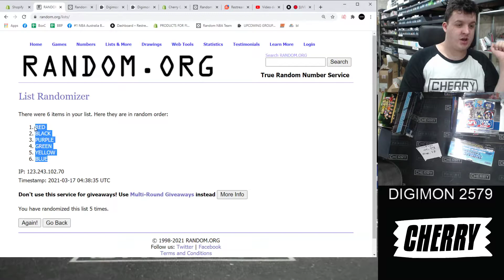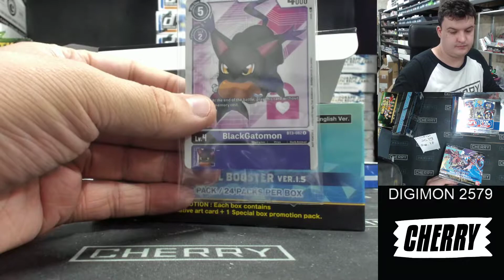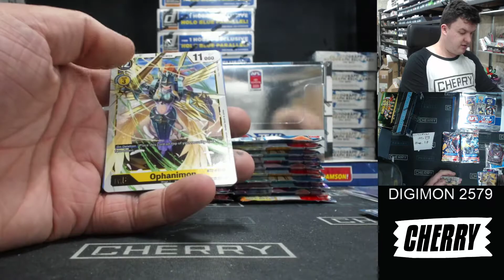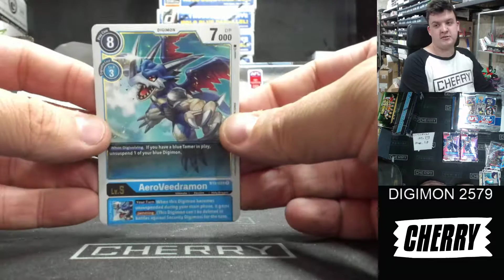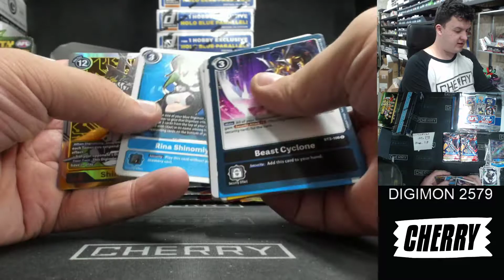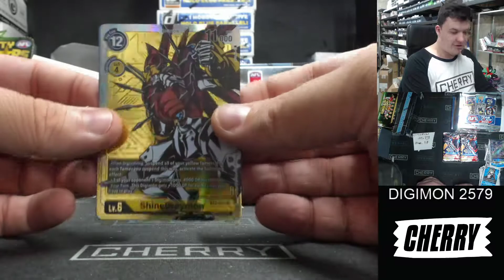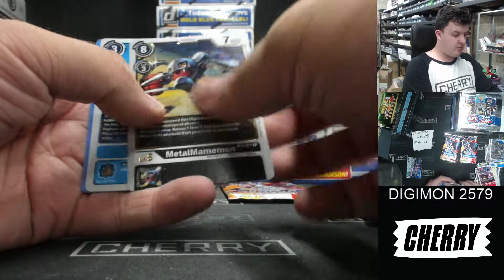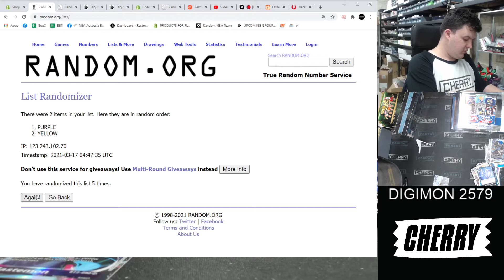Digimon SpeciaL Version 1.5 1-Box Break #2541 - Random Team - Mar 15 (3pm)